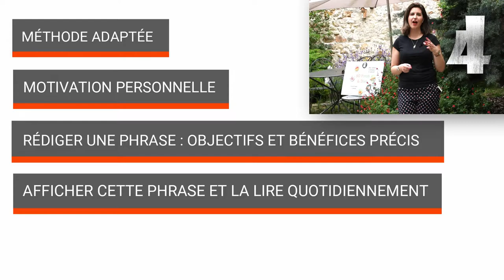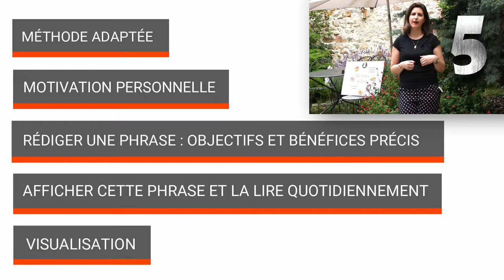Mincir et pour de bon cette fois ! Les clés d’une motivation pérenne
👉🏼 Playlist ‘Tous les conseils pour rester motivés et atteindre vos objectifs’ : Mincir et pour de bon cette fois ! Les clés d’une motivation pérenne

🍑 Vous avez envie de perdre du poids, de vous remettre au sport mais vous n’arrivez pas à vous motiver ?

🍑 Dans cette vidéo, je vous dévoile les clés pour atteindre votre objectif et le stabiliser grâce à la motivation quotidienne et surtout de la tenir !

👉🏼 Pourquoi est-il important de garder sa source de motivation quotidienne ? Garder le contrôle de son mécanisme de défense et donc de ne pas retomber dans ses travers.
👉🏼 Quelle stratégie mettre en place ? Apprendre à sa connaitre et mettre en évidence l’élément déclencheur qui pousse à l’action en lui donnant un sens personnel.
👉🏼 Comment la garder ? Définir précisément son objectif en le chiffrant (quel poids ?) et en détaillant les bénéfices associés.
👉🏼 Quel plan d’action ? Écrire une phrase courte et précise résumant les objectifs et bénéfices. Affichez cette phrase et répétez-la tous les jours en la visualisant.

🍑 Quelle est votre source de motivation ? 🍑

🍑 Dans la prochaine vidéo, découvrez la liste des aliments amis pour grignoter son grossir 🍑

🍑 youtubeuse sofresh&diet lachainequivousdonnelapeche educadiet diététique amincissement mincir durablement efficacement maigriraveclesourire​ ​ mangersanté​ cuisinelegereetgourmande​ ​ bienetreetsante​​ ​ mangerequilibre restermotive motivonsnous 🍑